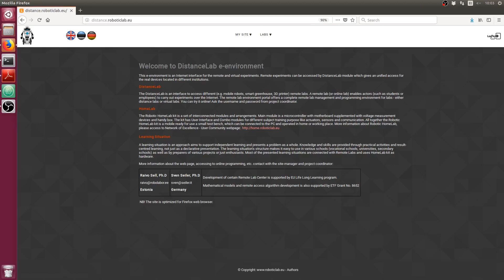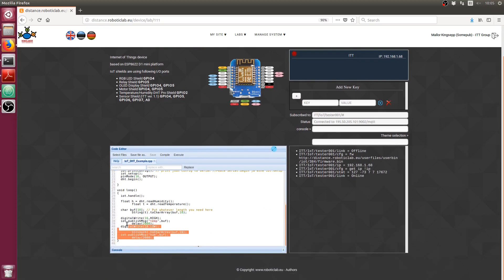Robolabor Distancelab IoT interface demo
This video demonstrates how to use Distancelab IoT user interface.